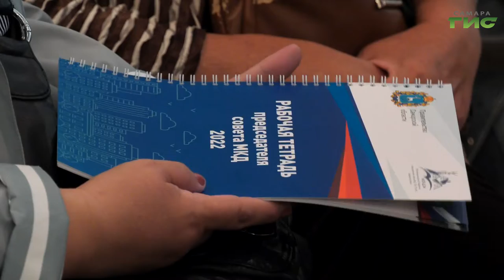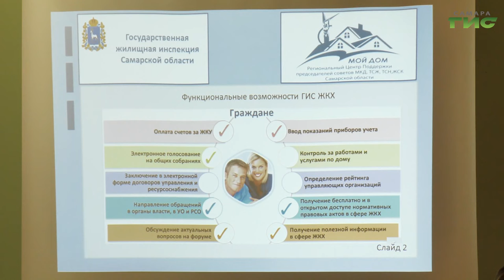В Самарском районе прошел первый в этом году семинар-тренинг в рамках проекта "Мой дом"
Эффективно управлять своим домом. В Самарском районе прошел первый в этом году семинар-тренинг в рамках проекта "Мой дом", инициированного губернатором Дмитрием Азаровым. Председателям МКД, ТСЖ и ЖСК рассказывают о нюансах российского законодательства, принципах работы с управляющими организациями и деталях новых информационных систем. Подробнее расскажет Андрей Горгуленко.